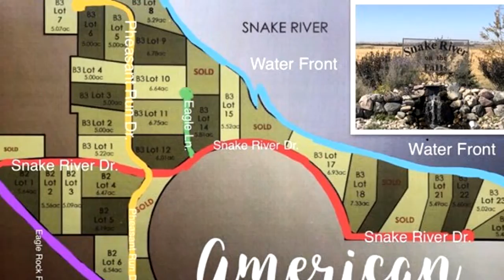Homes for sale - Lot 24 Block 3, American Falls, ID 83211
Build your dream home on this beautiful water front property. You can enjoy the river, wildlife and sunsets. There are paved roads to lot, pressurized irrigation water, natural gas to lot and power stubbed to the lot.

Bedrooms: 0
Bathrooms: 0.00
Square Feet: 0
Price: $178,900